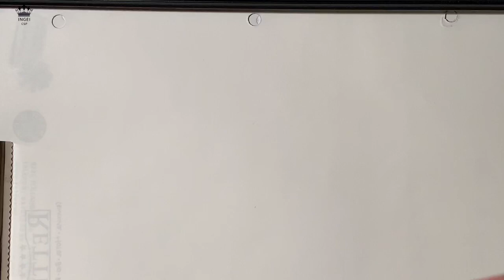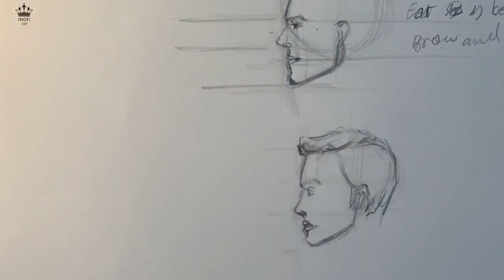How to Draw Hyper Realistic Eyes - super easy Steps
Do you want to have FUN through Learning drawing?
This channel should be what you want.

In this tutorial drawing I show you how you can draw

best regards
Maisam